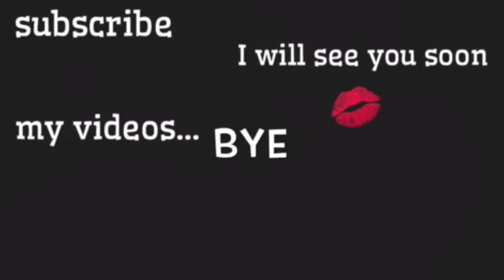お気に入りすぎる💄ベストリップTOP５💋💕買ってよかった🌟/Best Lipsticks Of 2018!/yurika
今回はリップ編です😍✨
これも予想つきそう😂笑 どれもオススメだし本当に気に入ってる💗リップって簡単に雰囲気変えられるから何本も欲しくなっちゃう🤤💋ぜひ試してみてねー💕
あと、CHANELの紹介するとき言い間違えてます💦すみません🙇‍♀️

Hey,guys!It's best lipsticks of 2018 video.Did you guys enjoy that?👻💕

〒106-6137
東京都港区六本木 6-10-1
六本木ヒルズ森タワー 37階UUUM
【yurika mul】宛

第５位
MACcosmetics...リップスティック　フォト　¥３０００＋税
第４位
CHANEL(シャネル)…ルージュ ココ リップ ブラッシュ  ４１６ティージングピンク　¥３９００＋税
第３位
MACcosmetics...パウダーキスリップスティック　マイトゥイーディー・インパルシブ・マルイットオーバー　¥３０００＋税
第２位
excel(エクセル)…グレイズバームリップ　¥１６００＋税
第１位
maybelline(メイベリン)…カラーセンセーショナル　インティマット コレクション　¥１２００＋税